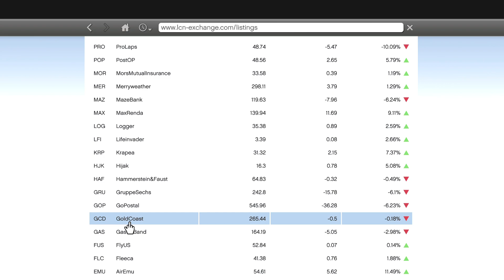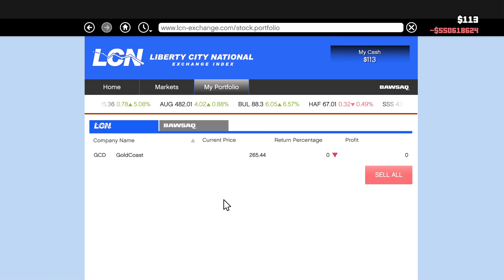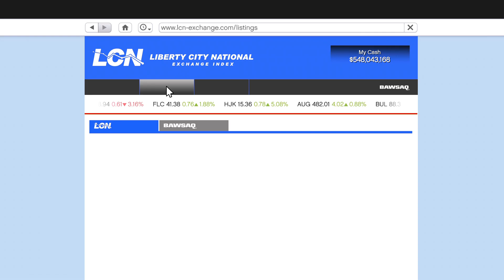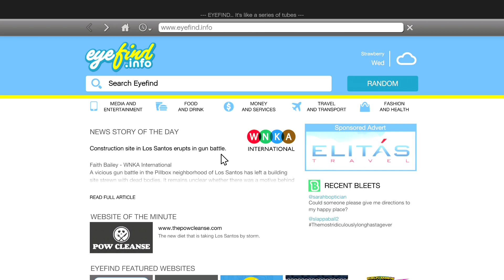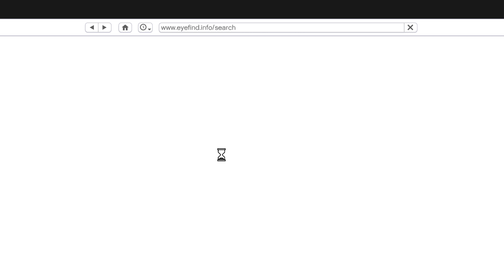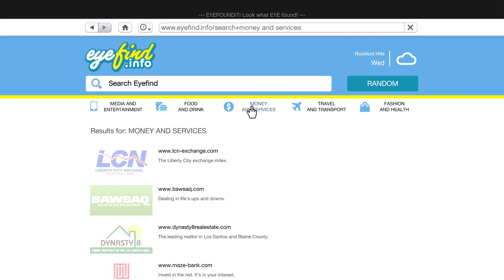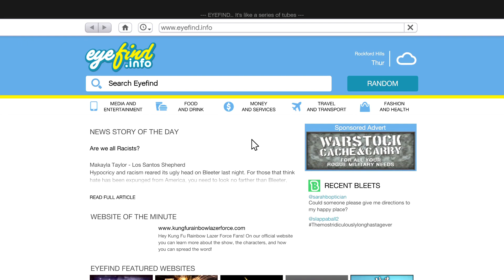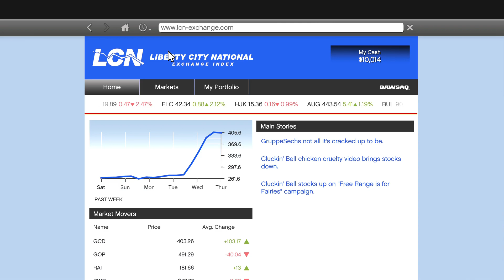GTA 5 PS5 - Part 92 - How to make $2 Billion with Lester Missions in GTA 5?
Grand Theft Auto GTA 5 on PS5 Gameplay Walkthrough - Part 92

GTA 5 PS5 gameplay recorded at 1080p 60FPS. I have played GTA story mode countless times on PC with mouse and keyboard. This is the first time I have got myself a PS5 and will be playing full GTA story mode in 1080p 60FPS on my PS5 with a controller.

In this episode I will do my Lester Missions and invest all my money in stock market to make $2 billion in GTA 5 for all characters.